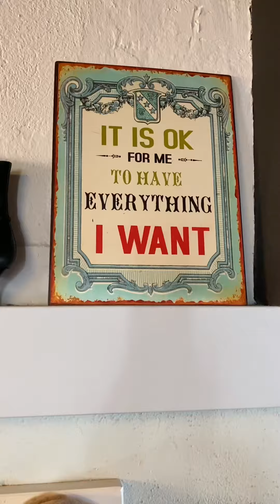Künstl*ERLEBEN - Kreative Übungen für Dein künstlerisches Training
Künstl*Erleben
Corina Capri und ich sind mit unserer Serie Künstl*erleben im Beaux Lichtensteig. Mein absoluter Lieblings Kleider Laden. Hier gibt es aussergewöhnliche Secondhand, Neu und SecondSeason Fashion.

Unsere erste kreative Aufgabe lässt uns in die Imagination eintauchen. Es geht darum aus einem zugeteilten Kleidungsstück eine Persönlichkeit aufs Papier zu bringen.

Viel Spass beim Reinschmökern, Nachahmen und Teilen.
Wir freuen uns über Deine Rückmeldungen und eigenen Erfahrungen mit unseren kreativen Experimenten.

Herzgruss
Chantal